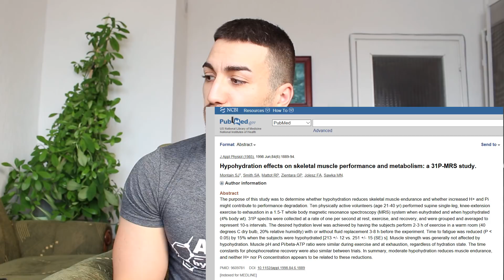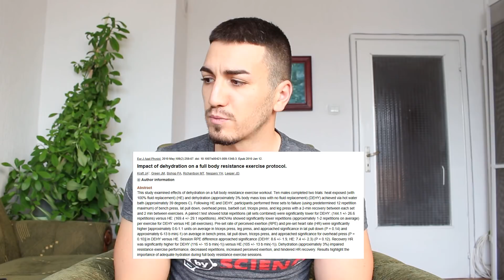Колко вода трябва да пием на ден? | Научно обяснение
В този кратък клип говоря относно водата! Идеята за клипа ми дойде днес, тъй като се зароди такава тема в нашата фейсбук група! хванах се и потърсих проучвания по въпроса и веднага ви ги предоставих! Не успях за толкова кратко време да запомня точните цифри в проценти, затова ми се налагаше да поглеждам към стъдитата, за което се извинявам! :)